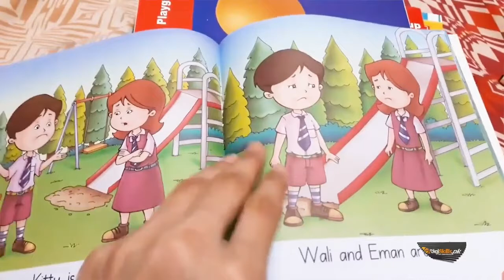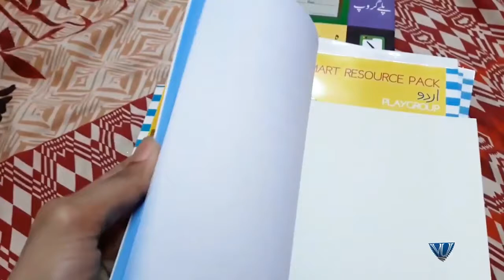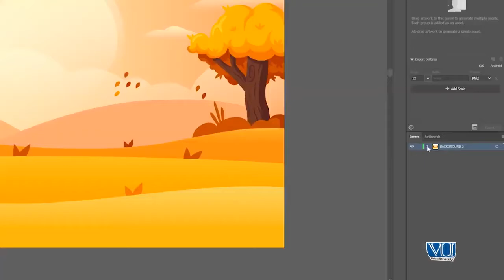Graphic Design - Theory What is Illustration and why is it important in Graphic Design -Digiskill